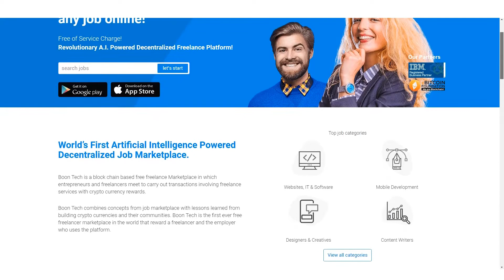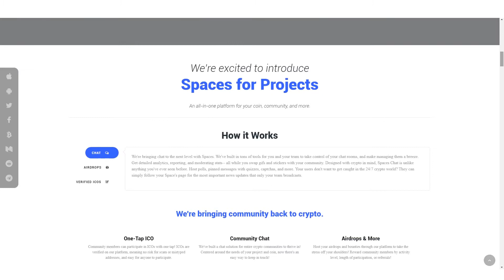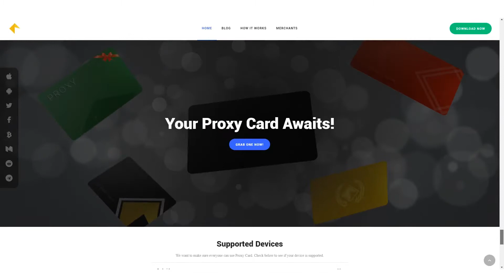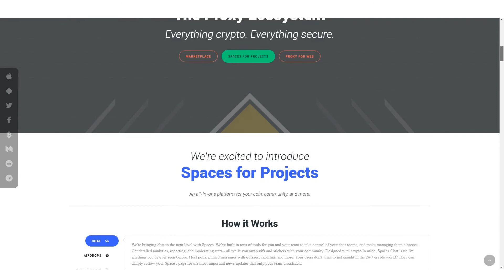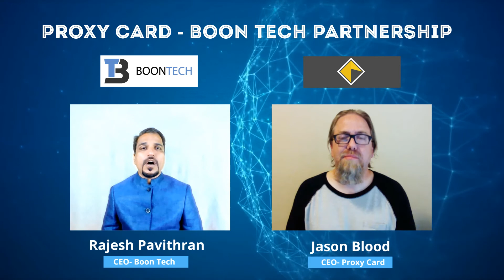Boon Tech Proxy Partnership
Proxy Partners with Boon Tech to keep Freelance Cryptocurrency Workers Secure

Proxy will act as a hub for Boon users to communicate with potential clients and creators, store their money securely, and have a tighter integration within the Proxy ecosystem!